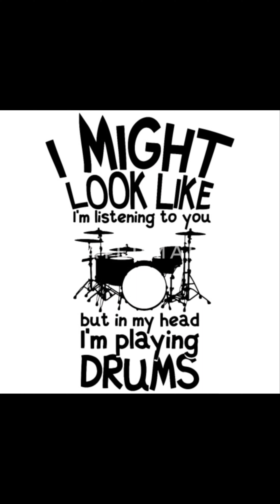COLORATURA Hăitura - Zdob si zdub drum cover